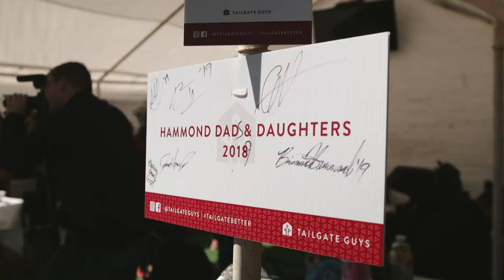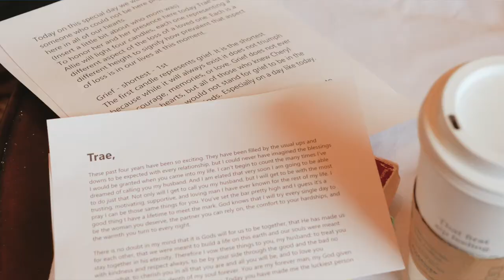TPC Sawgrass Wedding // Allie and Trae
It was a beautiful day at TPC Sawgrass for Allie and Trae's wedding. The sun was out, the wind moving through the trees just as Allie's dad described it. Anytime you have the father of the bride crying you know its a good day.

Throughout the whole day you felt that with Allie's mom not being there there was a hole...something was missing.

But she was there. She lives on thanks to Allie and Trae.